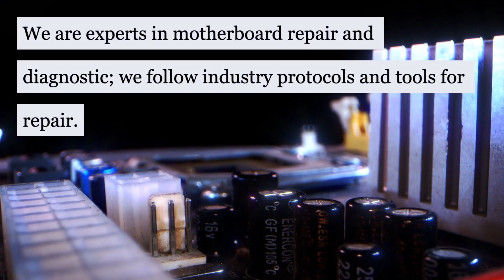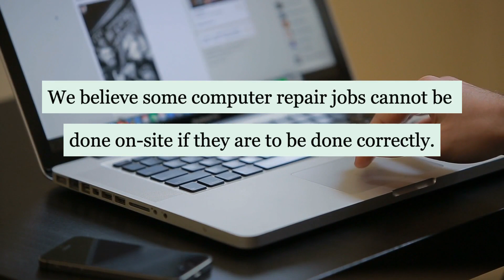Budget Computers Rotorua, register with us for repair.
ICS is an IT and telecommunications company, In Rotorua, ICS established a repair shop for BUDGET COMPUTERS AND KIWI MOBILES ROTORUA in 2014 identified the need for repair for iPhones, Samsung Galaxy, and Apple products; we follow industry standards to repair your gadgets with HI-TECH tools and expert technicians, we often do same day repair. We also fix complex issues in motherboards, diagnostics, repair, IC changes, VGA, power slot change, upgradation of your computer, window issues, and data recovery.  Rugged smartphones and developed the Kiwi Mobile Ranger, perhaps the world's best commercial powerful mobile. The phones are designed in New Zealand, manufactured in China, and sold under different global brands. It has been very successful. ICS owns the Kiwi Mobile brand.
Freeview. ICS developed its own VoIP telephone company and owned the FreeVee App registered with Google and Apple. FreeVee calling is available in 148 countries.
FreeVee wholesale. ICS has first negotiated rates with telecom companies to carry its own traffic and now wholesales international routes.
Note. Pakistanis have migrated all around the world. This has created a demand to be able to make international calls. Just as Muhammad Asif partly founded FreeVee to be able to make low-cost, high-quality calls to his mother back in Pakistan, other former telecom engineers who used to work for Muhammad have founded VoIP companies in Europe, Africa, the Middle East, and the Americas. These companies have sought Muhammad’s assistance with technical challenges and access to competitive calling rates.
Providing technical solutions to telecom companies and wholesale international calling routes has become ICS's fast-growing product.
ICS now builds Call centres, provides world-leading software to manage VoIP services, and consults on telecom companies' technical issues.
While ICS’s fastest growth is in international sales, the New Zealand market remains essential. The company is building its own call centre in New Zealand.

ICS is Launching The autopilot dashboard to sell DID numbers in 70 countries.

ultrafast fibre

ICS has also worked being a consultant for fibre cable, FTTH, ONU design, and last-mile design optimisation and GIS services with the most extensive Fiber Optic FTTH Nz company